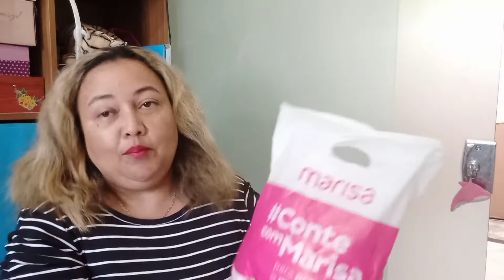/Comprinhas de roupas e presente 🎁